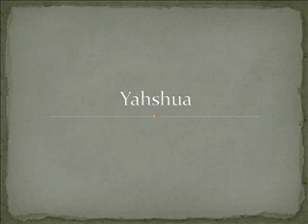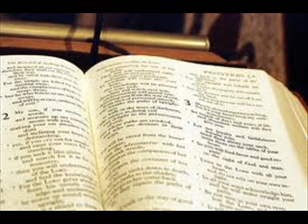Again.wmv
I wrote this song about driv­ing to work each day. My thoughts would some­times drift off to things of the world.
The song is an ex­pres­sion of get­ting your thoughts back to­wards Mes­si­ah.

Again Lyrics - PFY

I’m on the road again, lost inside my head you are real, go and find him

Chorus:

Now I’m faced with reality, Yahshua come and set me free
lost, and now I’m home again
You’re on the road again, found inside your head ; he is real, and rules within

Chorus:

found, and you brought me in

Chorus